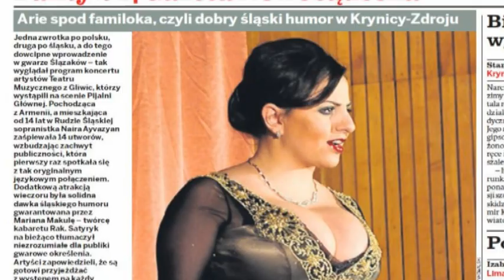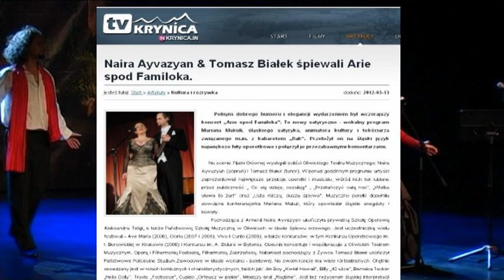Arie zwiastun11:59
Fragmenty Koncertu "Arie spod familoka" który odbył się 10 października 2012 roku w CHCK w Chorzowie